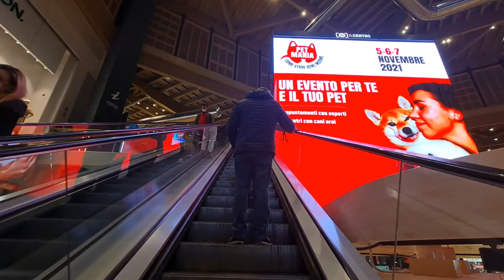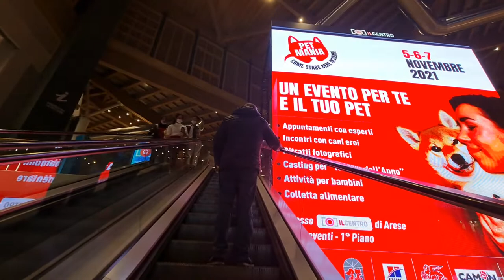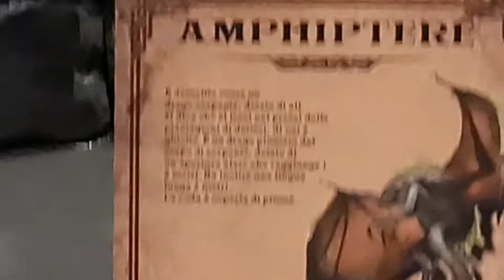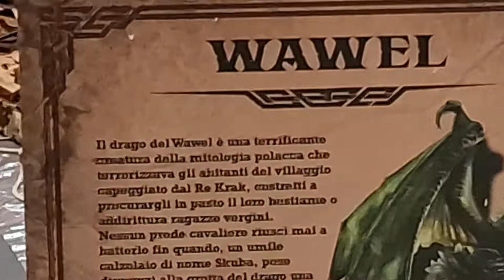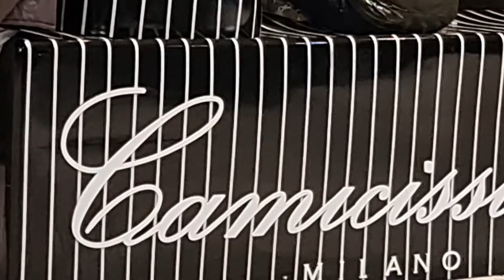2021 10 31 ore 18 44 05 Arese (camminata al Centro Commerciale IL CENTRO)